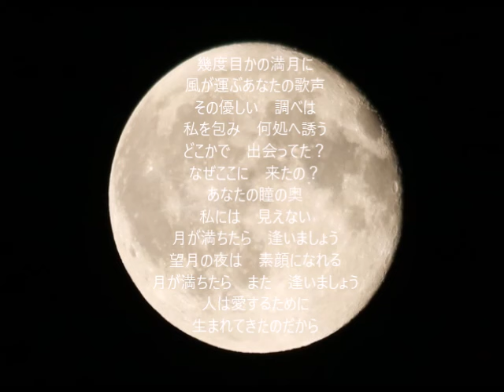『満月の約束』 original・collab 作詞：KAZU 作曲：jaki ギター演奏jakiさん 歌唱かず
作詞にチャレンジしてみました。
作曲は、いつもお世話になってます
jakiさんにお願いしました。

想像通りの素敵な曲に仕上げていただき
今回、jakiさんのギター演奏で

『満月の約束』                   作詞 KAZU　作曲jaki

さざ波の音も優しい　とても柔らかな月明かり
 ふたり 遠い記憶を探り　　偶然立ちどまる
どこかで出会ってた？　　なぜここに来たの？
波の音に包まれて　二人見つめあうだけ
月が満ちたら 逢いましょう
望月の夜は　素顔になれる

幾度目かの満月に　風が運ぶあなたの歌声
その優しい調べは　私を包み　何処へ誘う
どこかで　出会ってた？　なぜここに　来たの？
あなたの瞳の奥
私には　見えない
月が満ちたら　また　逢いましょう

人は、愛するために
生まれてきたのだから

作曲、アレンジ、編集、歌唱指導　　　　　by  jakiさん
作詞　歌唱、ハモリ、photo　　　　　　  　by  myself
写真は、6年ほど前に自宅で撮影しました

※　驚きのスピードでカバーしてくださいました。

※　宇宙的な未来の素敵な演奏＆歌唱をお楽しみください